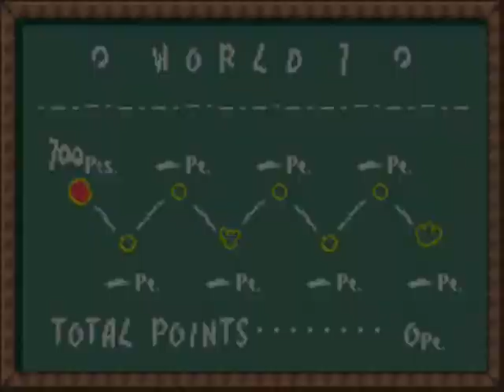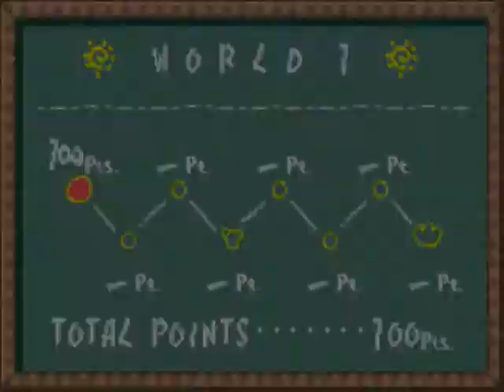Yoshi's Island - 1-1: Make Eggs, Throw Eggs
The first level in the game, and it's an easy one.